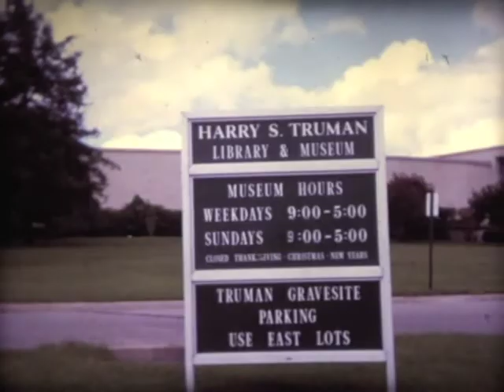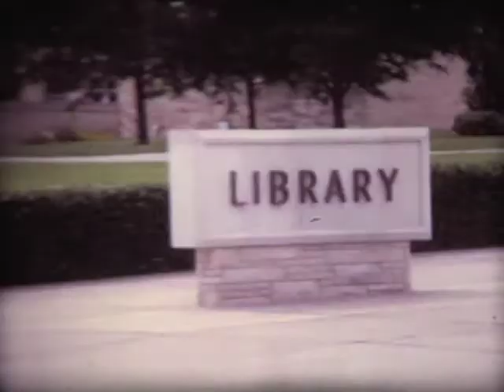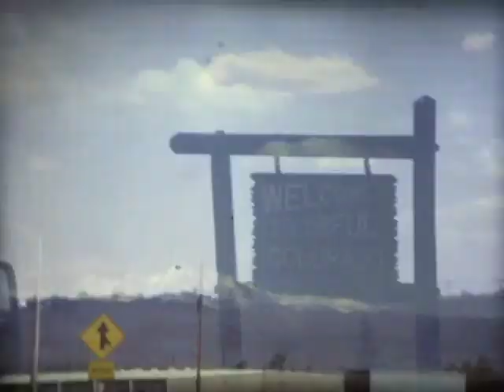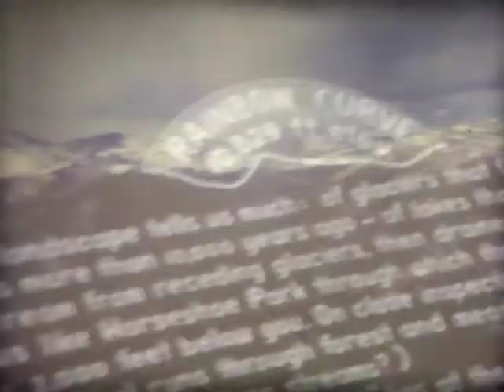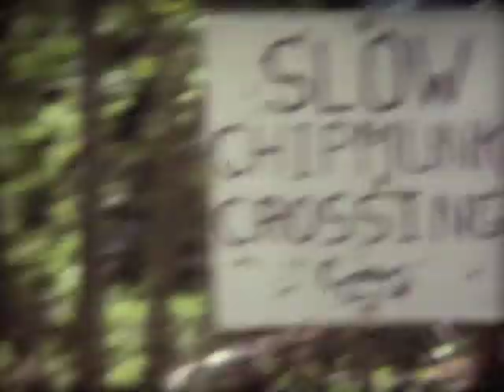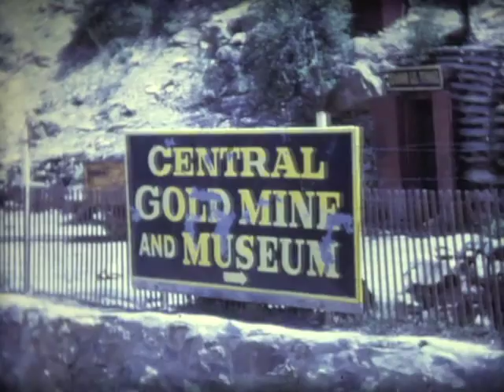Reel #19 (1 of 2)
Trip West 1974

June 10 - Independence, Mo. - Truman home and library

June 11 - Abilene, Kansas - Eisenhower Museum - Kansas fields -
grain elevator

June 12 - Colorado, Estes Park, Bear Lake, Trail Ridge Road (12,000 ft.)

June 13 - Grand Lake, Central City, gold mine, Denver, Pikes Peak

June 14 - Pikes Peak, Garden of Gods

June 15 - Air Force, Royal Gorge

June 16 - Raton, New Mexico - rail wreck

June 17 - Taos, N. M. , Kit Carson's home, Gip Indian Pueblo, Santa Fe -
Amarillo, Texas - 2119 Hood Street